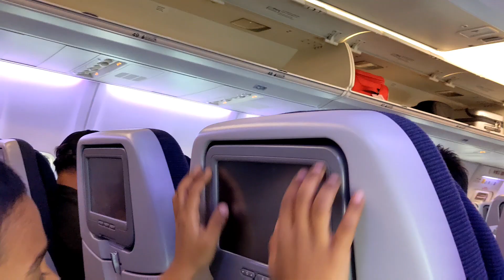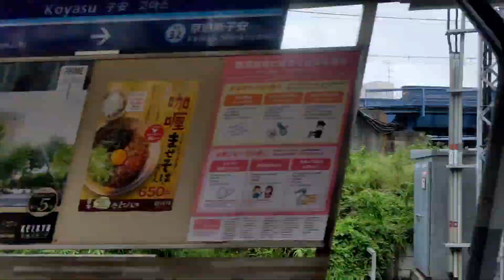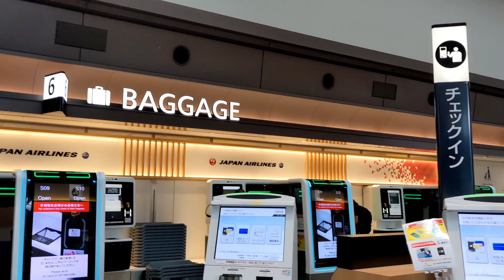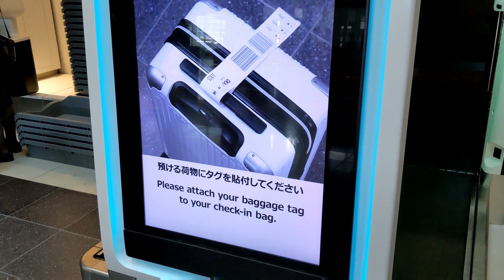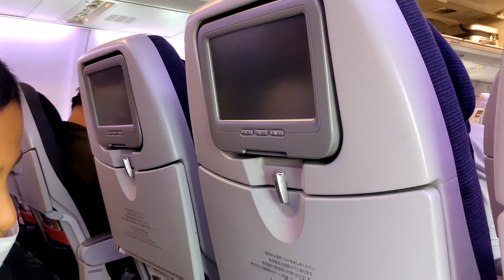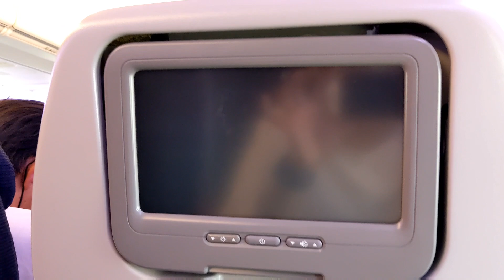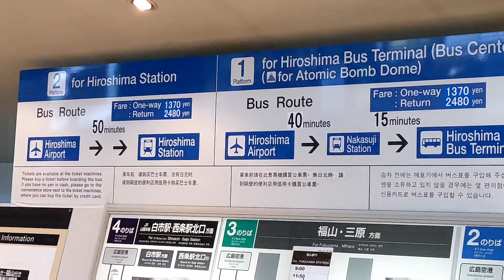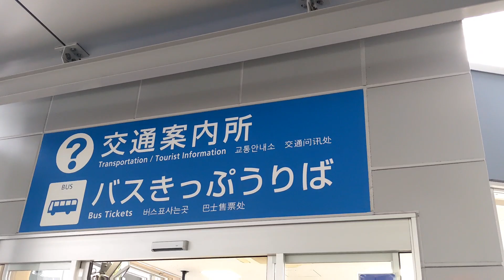HIROSHIMA Travel vlog | Atom bomb dome| world war 2 | Japan Telugu vlogs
HIROSHIMA Travel vlog | Atom bomb dome| world war 2 | Japan Telugu vlogs|Hiroshima| Nagasaki| atom bomb attack|aioi bridge| Shima hospital|atom bomb dome| hypocenter| t bridge

🙋🏻‍♀️🙋🏻‍♀️Leave your  OPINION about this video in COMMENTS SECTION👈

Hello 🙋🏻‍♀️🙋🏻‍♀️this is Jyothi.living in japan.i do VLOGS on various concepts 👍🏻👍🏻
Thankyou 😃😀

JAPANESE KID SINGING INDIAN NATIONAL ANTHEM 😃😀| జనగణమన పాడుతున్న జపనీస్ బాబు | JAPANESE FAMILY with TELUGU FAMILY

STUDY & JOBS👩‍🎓👩‍🏫👇👇
WHAT I STUDIED | JOBS |some of my EXPERIENCES & Situations I FACED 👇👇👇

Telugu vlogs from Japan.japan Telugu vlogs.life in japan.telugu channel in Japan.indian in Japan.japan videos in Telugu.japan telugu youtuber.telugu vlogs in Japan..Daily routine.everydaylife.in Japan daily vlogs.
Raaji vlogs from Japan . Japan Telugu vlogs.. Jyothi Racha#

hiroshima atomicbombdome woeldwar2 japan littleboy#1945#august6#aioibridge#tbridge#japanteluguvlogs#travelvlog#abombcity#genbakudome#Hiroshima#Nagasaki#atombombattack#aioi bridge#Shimahospital#atombombdome# hypocenter#tbridge#